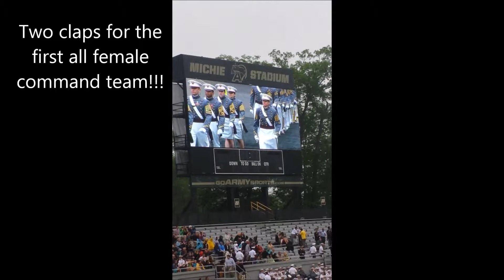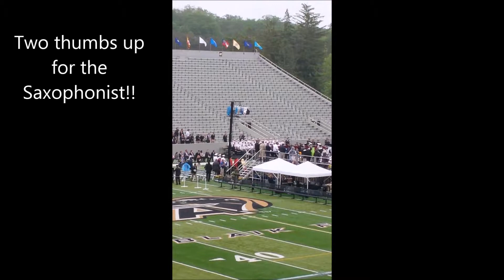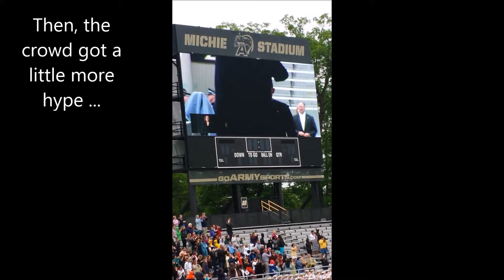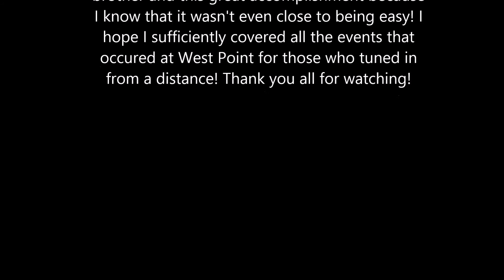WP Diaries: Grad Day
Graduation Day!